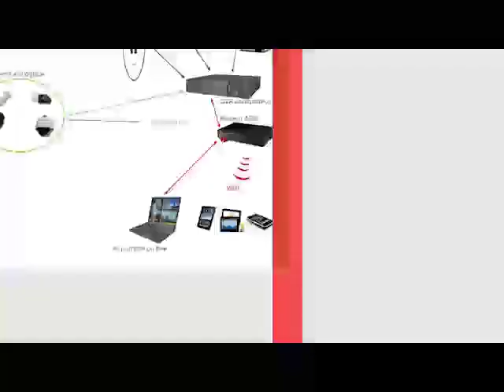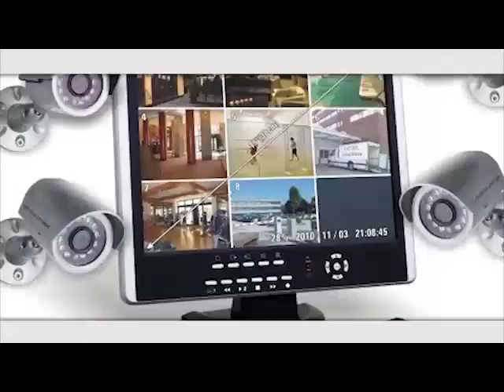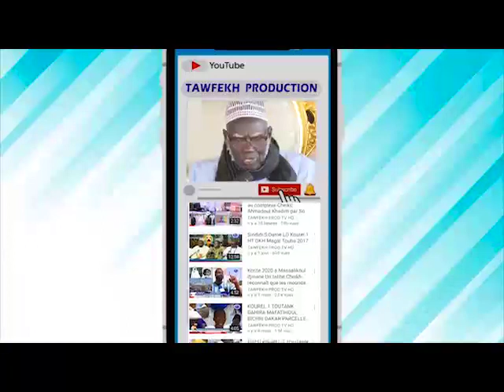REVUE DE LA PRESSE (wolof Tv) de Abdoulaye BOP du mercredi 10 février 2021